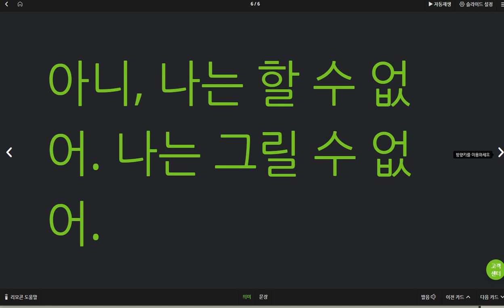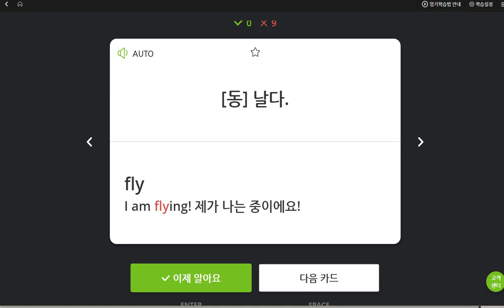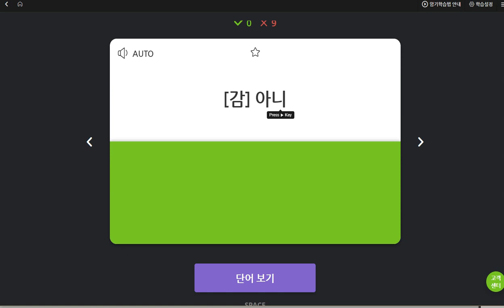박서희 2019 06 14 일대일